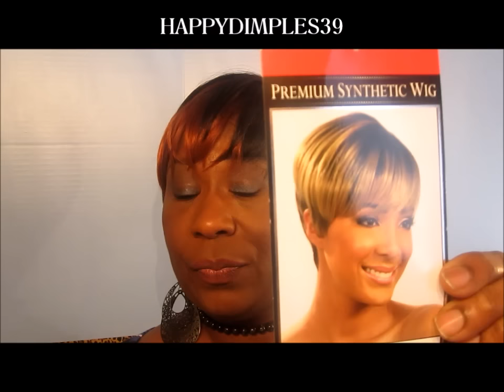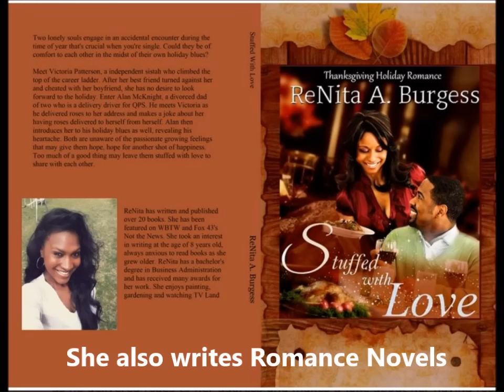A New Lipstick Product By Renita's Cosmetics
A new line of makeup by Renita's Cosmetics. Her website is Please check her out to see what she has to offer. Lipstick, Blush, Eyeliner pencils, Mascaras, Eye shadow pallet, Hair, and Romance Novels.